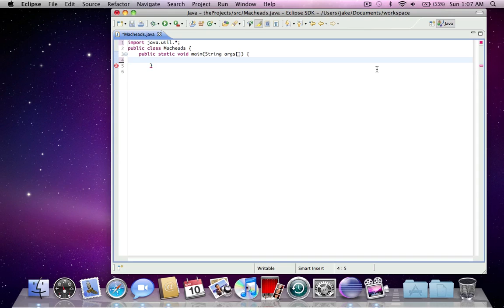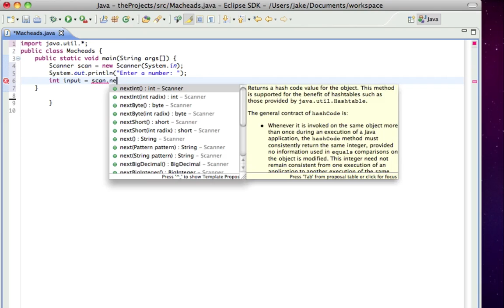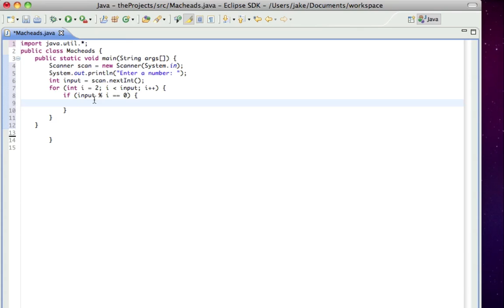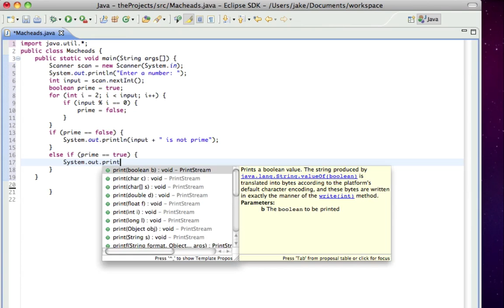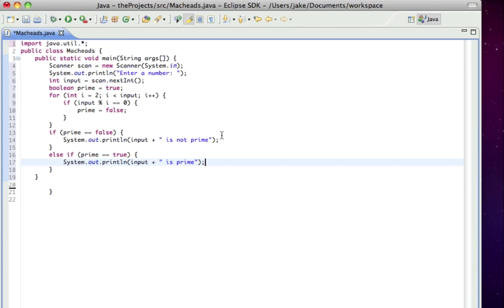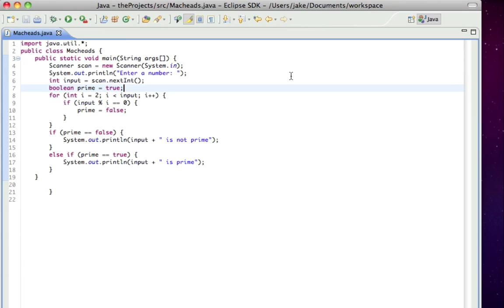Java Lesson 7 | Making Prime Number Program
today Jake will be teaching how to build a program to tell if a number is prime or not